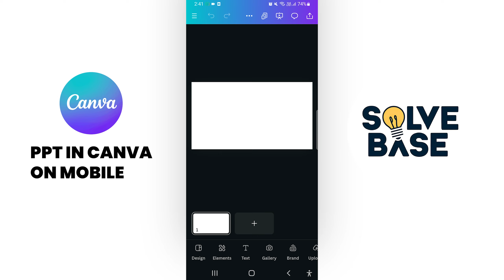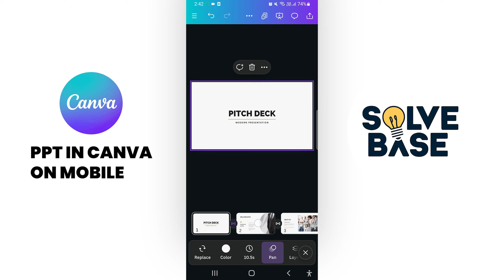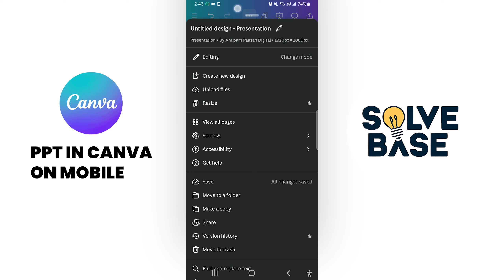How to Make PPT on Mobile Phone in Canva (2025) | Step By Step Guide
Today you will learn How to Make PPT on Mobile Phone in Canva.

It's a full guide to making a PPT (PowerPoint Presentation) on Canva. We will go through making a presentation in Canva Tool.

Once the full presentation is made in Canva, you will see how to export it as a PPT!

Check out the full guide via video!

🎁 Best AI Video Generator & Editor?

🎁 Want To Buy & Sell Digital Businesses? Try Flippa